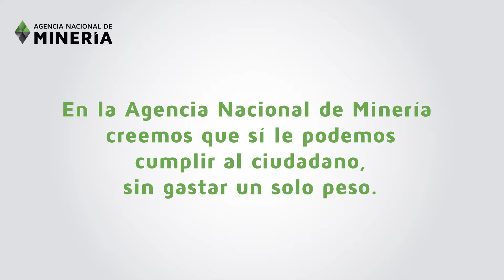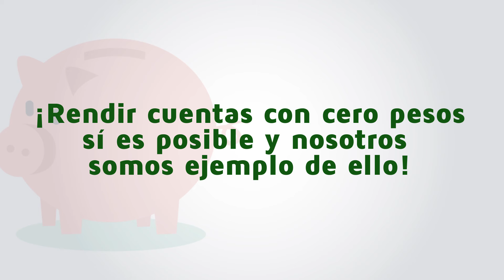Rendimos cuentas e innovamos con cero pesos -ANM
En la ANM trabajamos por y para los ciudadanos, por eso, promovemos el control social y rendimos cuentas como debe ser.
Innovamos con canales digitales y nos adaptamos a las nuevas tecnologías para una gestión eficiente.